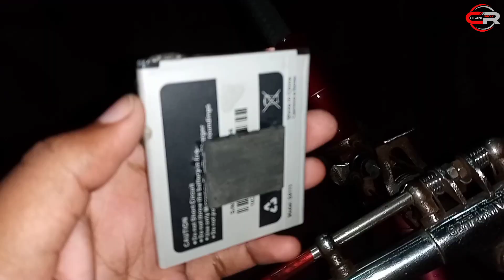How to make bicycle Head Light || Emergency light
How to make bicycle Head Light
In this video I'm going to show you How to make bicycle Head Light.